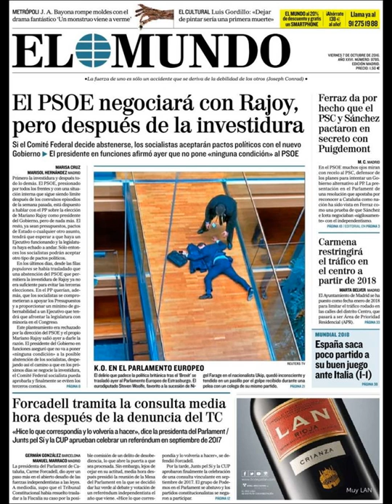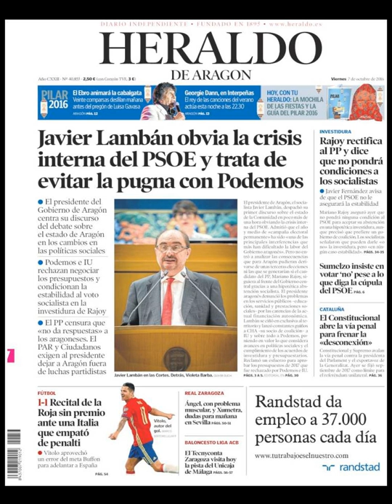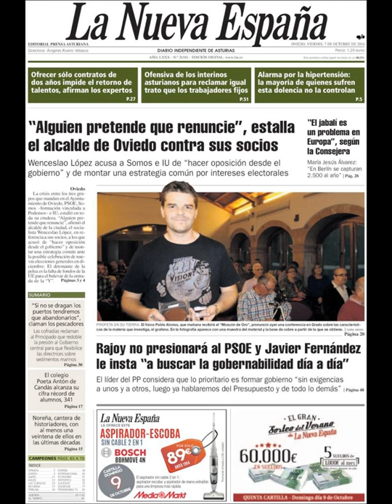Noticias Viernes 7 Octubre 2016 Principales Titulares Portadas Diarios Periódicos España Spain News